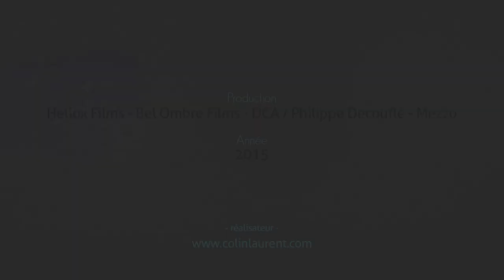Wiebo (Compagnie DCA, Philippe Decouflé)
Hommage à David Bowie par la Compagnie DCA de Philippe Decouflé, avec Jeanne Added, Sophie Hunger, Jenny Beth.

Philharmonie de Paris // 2015